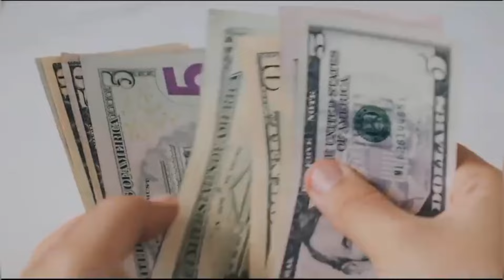குவைத் வீட்டு பணிப்பெண் டிரைவரால் கர்ப்பம் 🔥| Kuwait Tamil news | Kuwaittamilan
குவைத் செய்திகளை உடனுக்குடன் தெரிந்து கொள்ள நம்ம குவைத்தமிழன் சேனலில் இணைந்து கொள்ளுங்கள் நன்றி!!!